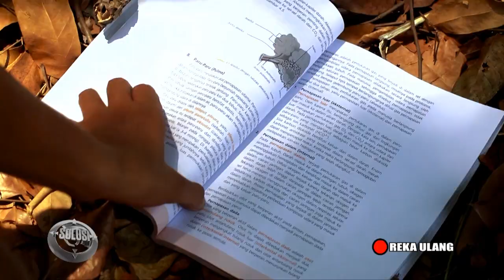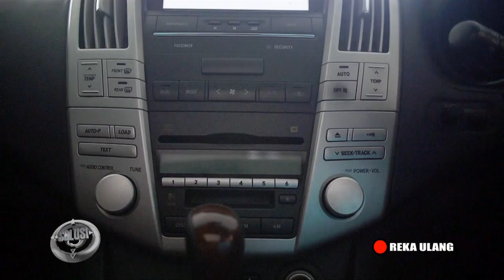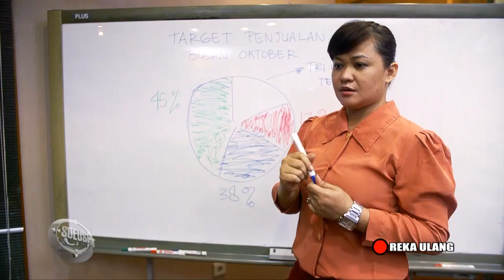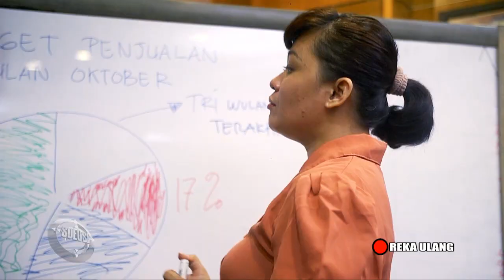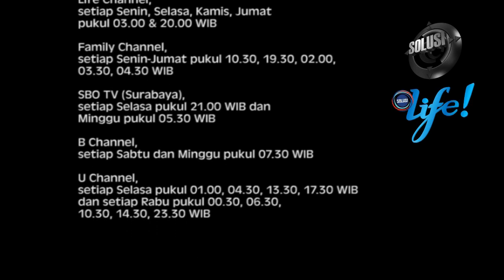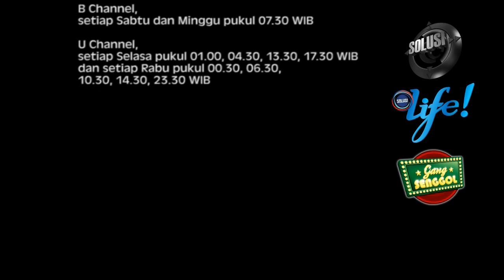Di Dalam Keterpurukan Hidupku - Solusi 26 Januari 2016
Solusi 26 Januari 2016. Kejadian tak terduga bisa terjadi kepada setiap orang kapan saja. Ketika musibah dan hal tak mengenakkan kita alami, apakah memang ada jalan untuk bisa bangkit lagi?

Solusi merupakan tayangan televisi berdurasi setengah jam yang menyajikan kisah nyata inspiratif dari orang-orang yang telah berhasil keluar dari masa lalu buruk dan kini menjalani hidup yang baru!

Selain menayangkan program TV Solusi, Gang Senggol Show (dulu Obat Malam Khusus Dewasa), Dina Hiji Mangsa, Generasi Zeru dan Superbook, para pemirsa yang ingin didoakan atau berkonsultasi tentang permasalahan hidup dapat menghubungi layanan Konseling Center CBN 24 jam:

Bebas Pulsa: 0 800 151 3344
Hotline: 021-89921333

Anda dapat mengetahui informasi tentang Program TV CBN dan Produk CBN lainnya di